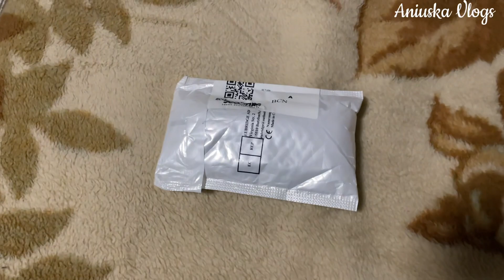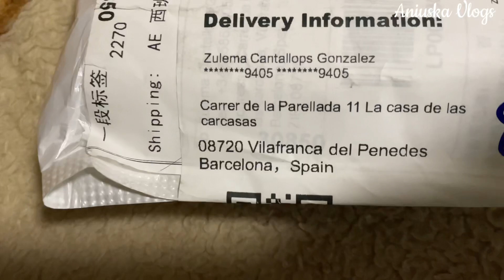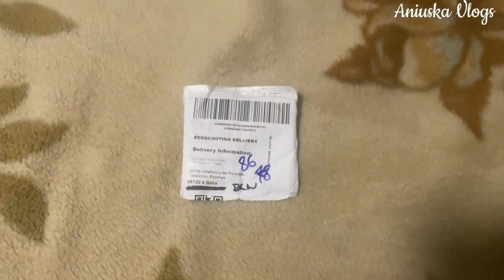PAQUETE EXTRAÑO 😳/VIAJE A TENERIFE/ MERCADONA#aniuskavlogs